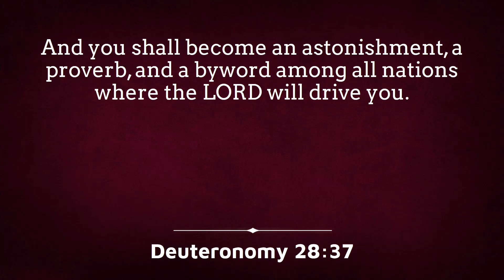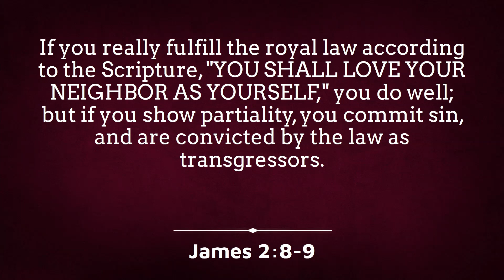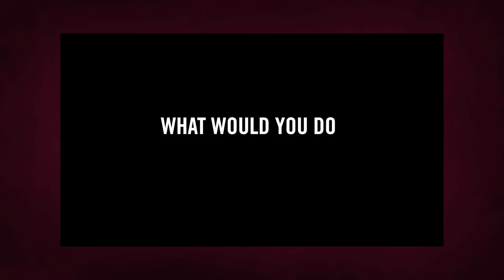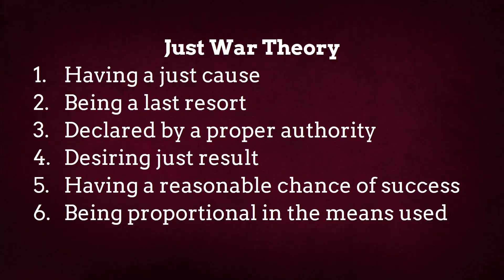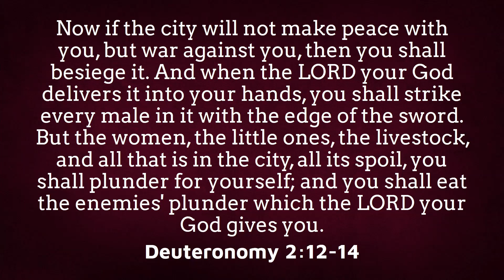Is the Israel-Gaza War Just?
Discussing the doctrine of just war and how to apply it to the Israeli–Palestinian conflict.

This was recorded just before the cease fire agreement.

Videos from the Israel Defense Forces and Wall Street Journal

Timecodes
00:00:00 How Christians Should View Israel
00:12:00 Who Has a Just Cause?
00:21:55 Was War the Last Resort?
00:25:25 Was it declared by a proper authority?
00:28:13 Is there a solution for Palestine?
00:34:04 Is there a reasonable chance of success?
00:37:54 Is Proportional Force Used?
00:44:16 Protection of Civilians
00:46:52 Hope for an End

Hosts - Dan Horn, Jonathan Sides, Charles Churchill and Joshua Horn